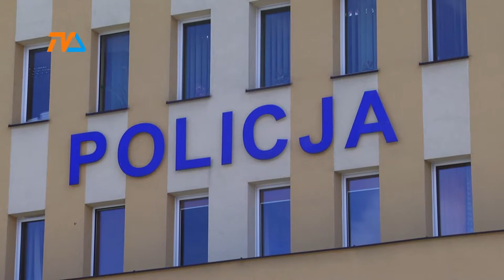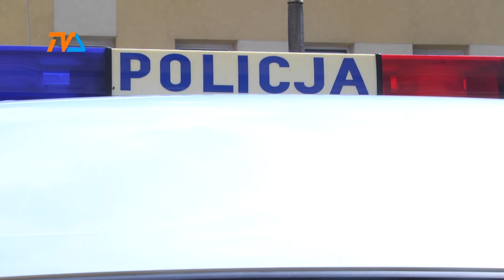Policjant ocalił nastolatkę |TVSUWAŁKI